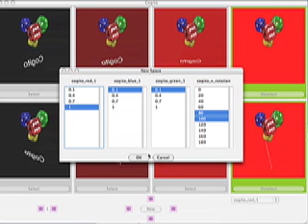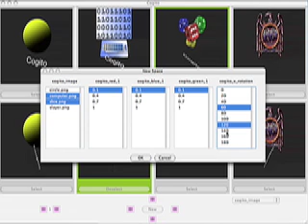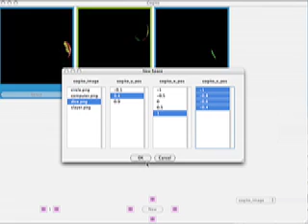Middleware for Quartz Composer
This video introduces a new paradigm for interacting with applications like Quartz Composer, using the cogito interface system to allow exploration and refinement of alternative images. Bill Friedrich did the screen recordings and the coding specific to Quartz Composer.